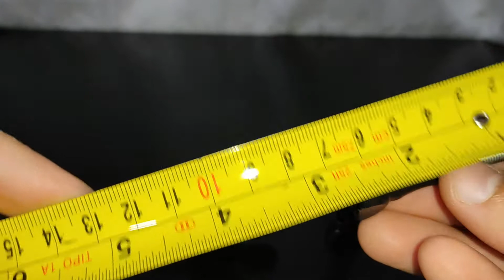REVIEW SUPORTE GIRATÓRIO 360º PARA GOPRO / ACTION CAM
★ Suporte giratório
  Preço: R$ 21,40 frete grátis
Link da compra
★ Parafuso para action cam:
  Preço: R$ 6,28 frete grátis
Link da compra
compra, opiniao de compra, opiniao do dono, review, unboxing, é bom?